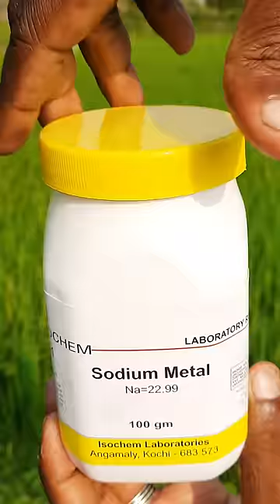Sodium Metal 🔥 Experiment 😱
Sodium metal Vs water experiment